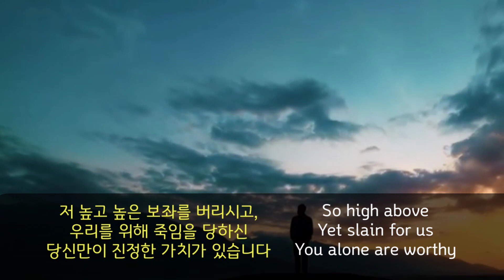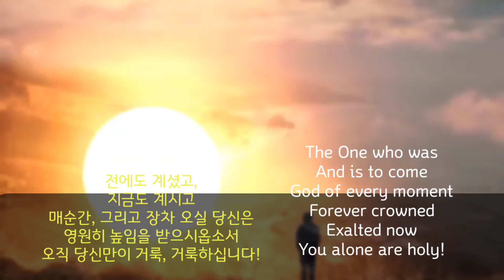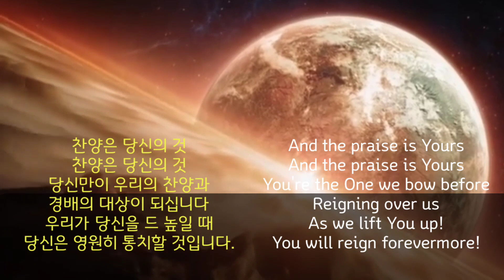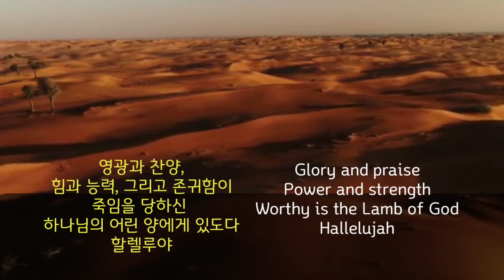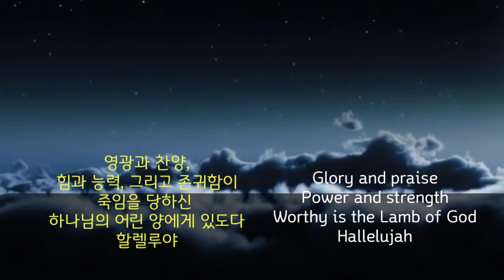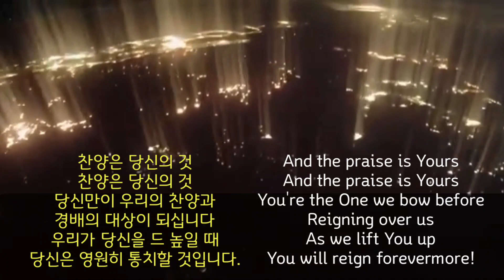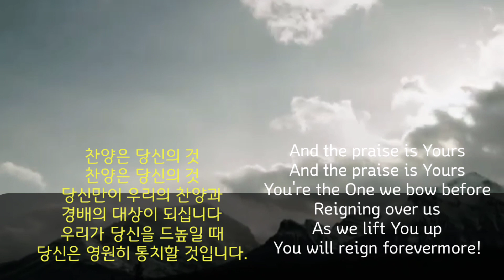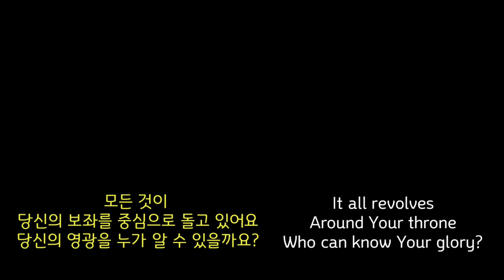Praise and Worship - Glory and Praise. 힐링송- 당신의 것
• TG Ministry